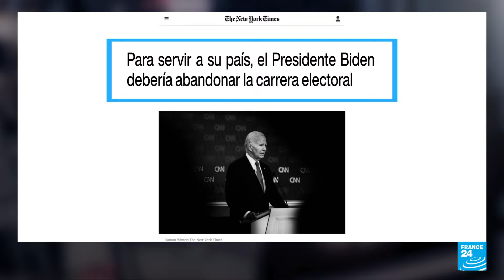Biden y Trump continúan la confrontación un día después del primer debate por la Casa Blanca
Lejos de los reflectores de los estudios de CNN, cadena encargada del primer debate presidencial en Estados Unidos, Joe Biden y Donald Trump dieron al país otra sesión de agravios mutuos. Desde su orilla, el presidente Biden busca apaciguar las voces que cuestionan su capacidad y su edad, un tema que Trump supo capitalizar.